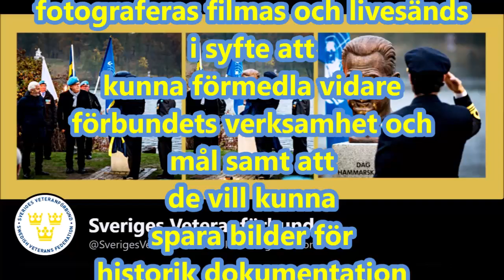STOCKHOLMS VETERANPARK invigs 24 oktober 2022 Sverker Göranson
STOCKHOLMS VETERANPARK invigs den 24 oktober 2022.
Sveriges Veteranförbunds höge beskyddare Prins Carl Philip avtäcker en bronsbyst av Dag Hammarskjöld. Bysten är en replik efter ett original från 1966 av formgivaren Svend Lindhart (18981989). Bysten är finansierad genom en insamling av Kongoveteranernas medlemmar. Kongo­veteranerna var på plats i Kongo då FNs generalsekreterare Hammarskjöld förolyckades.
Sveriges Veteranförbunds evenemang fotograferas, filmas och livesänds i syfte att kunna förmedla vidare förbundets verksamhet och mål, samt att de vill kunna spara bilder för historik dokumentation.
Tyvärr så råkade deras livesändning den 24 oktober 2022 klockan 17.00 ut för långvariga ljudproblem som ledde till att flera av talarna inte kunde göra sig hörda. Jag har därför valt att återge endast de avsnitt som ljudet fungerar.
I den här filmen med ljud avtäcker Sveriges Veteranförbunds höge beskyddare
Prins Carl Philip bronsbysten och f d  överbefälhavaren och ordföranden i Sveriges Veteranförbund Sverker Göranson talar.
Även Kongoveteranen Arne Björklund 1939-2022 finns med på en film inspelad 2013.